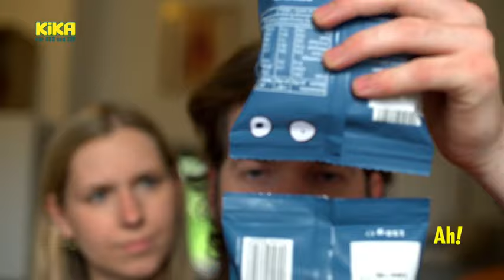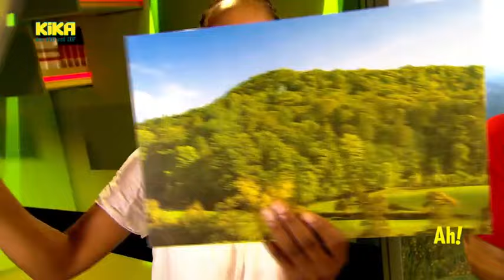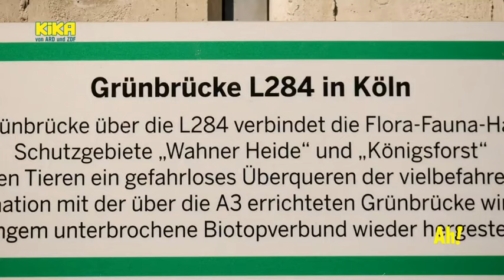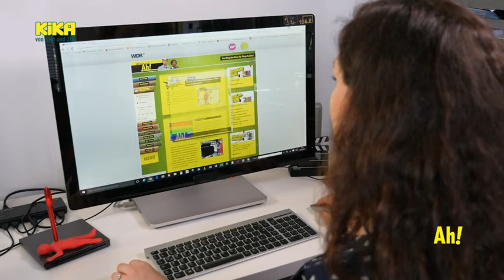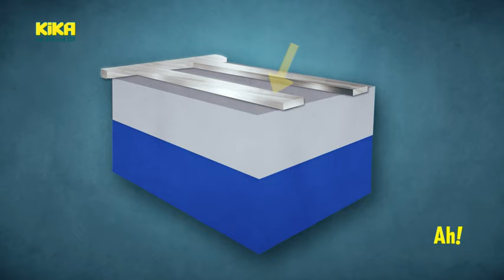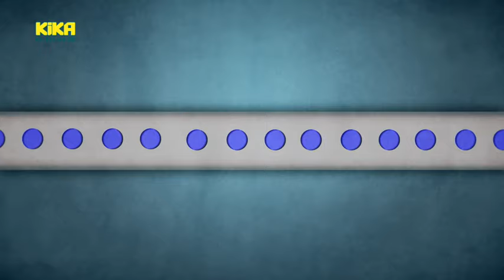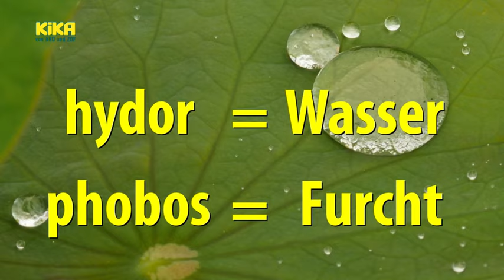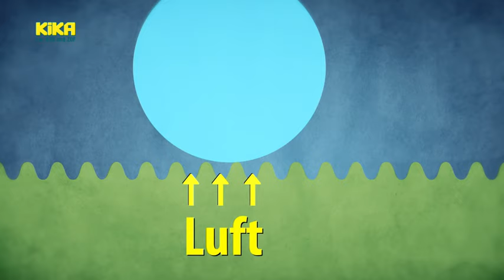Wissen macht Ah! Ganze Folge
Wissen macht Ah! ist eine deutsche Fernsehsendung des WDR. Die deutsche Erstausstrahlung erfolgte am 21. April 2001 im Ersten und zeitgleich bei KiKA. Das 25-minütige moderierte Wissensmagazin wird regelmäßig ausgestrahlt und richtet sich vorrangig an Kinder ab etwa acht Jahren, spricht aber wegen des oftmals ironischen Tons der Moderatoren Shary Reeves (bis 2017), bzw. Clarissa Corrêa da Silva (seit 2018) und Ralph Caspers auch viele Erwachsene an. Das Motto der Sendung ist: Klugscheißen mit Clari und Ralph (früher: Klugscheißen mit Shary und Ralph). Durchschnittlich werden jede Woche über 400.000 Zuschauer erreicht, einzelne Sendungen im KiKA erreichen bis zu 900.000 Zuschauer. Die Redaktion übernahm anfangs Ulrike Müller-Haupt. Seit 2012 ist Hilla Stadtbäumer für die Sendung verantwortlich. Nach insgesamt 16 Jahren gab die Moderatorin Shary Reeves im Juni 2017 ihren Ausstieg aus der Sendung bekannt.[3] 2018 übernahm Clarissa Corrêa da Silva neben Ralph Caspers die Moderation.[4]